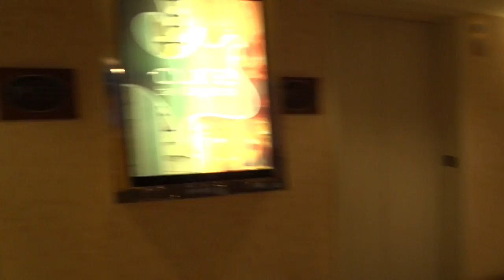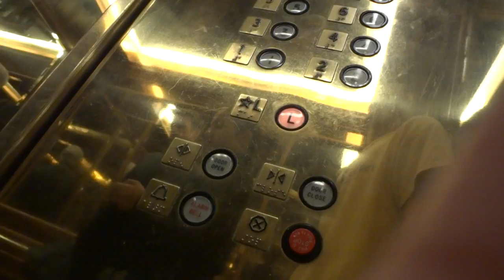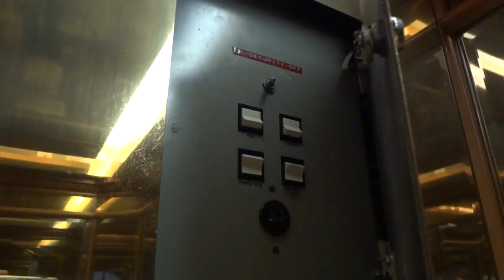[R] Mongomery Globe & Parallelogram Scenic+Interior Elevators at Grand Hyatt Metro Ctr, Wash. DC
If you haven't been following me or my channel since 2008, this is my third time staying at this hotel and fifth time filming it (second on my current channel).  The video is not the best as it was really busy, as you see during the holidays.